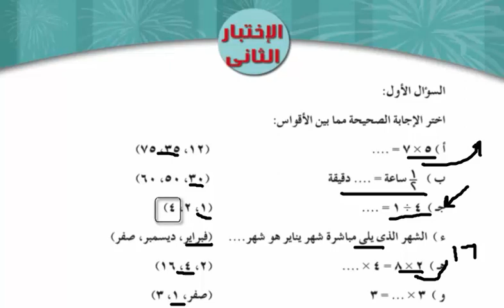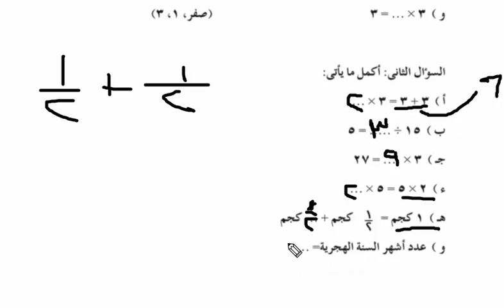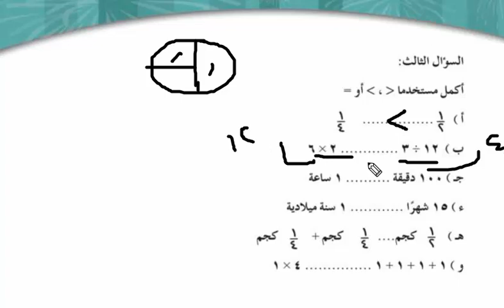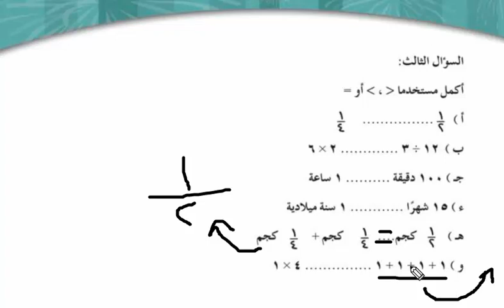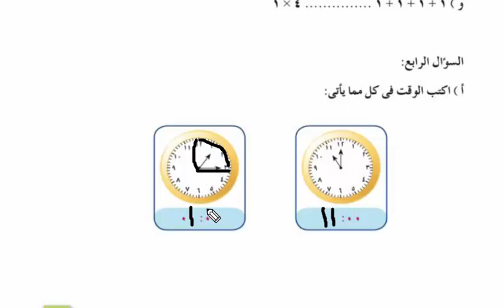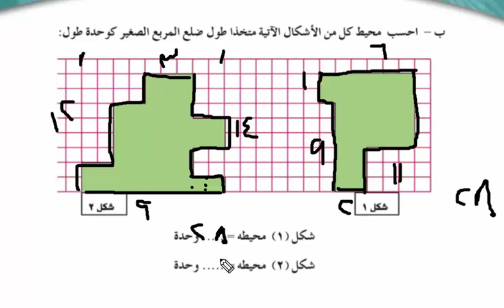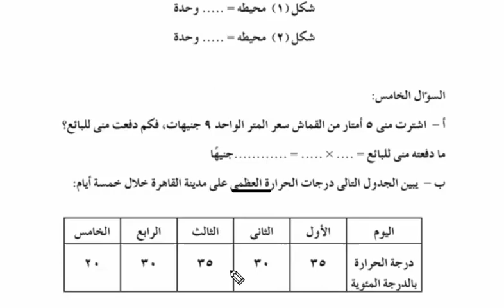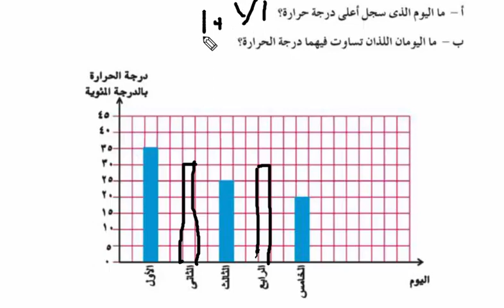تانية ابتدائى | ترم تانى | رياضة | نموذج (2) لامتحان الترم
و لو عندكم اى اسئلة ممكن تبعتوها لنا على جروب الفيس بوك